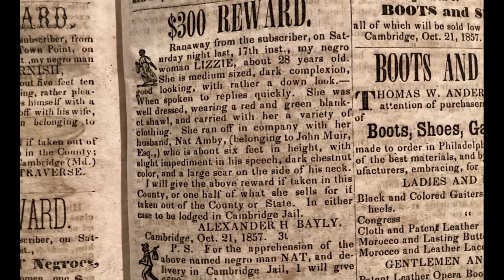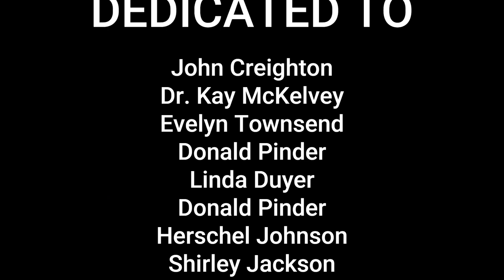John Creighton's UGRR Tour Made with Clipchamp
In "John Creighton's UGRR Tour," which was conducted in November 2014, the year before his death, the uninitiated will get a chance to experience a captivating tour where John shares his bottomless knowledge and insights with Don and Vivian Papson, Plattsburgh, NY residents and co-founders of the North Star Underground Railroad Museum at Ausable Chasm, which is a National Park Service National Underground Railroad Network to Freedom Site.

Don Papson and Tom Calarco co-authored "Secret Lives of the Underground Railroad in New York City: Sydney Howard Gay, Louis Napoleon and the Record of Fugitives," which gave new information about Harriet Tubman's December 1854 rescue from Maryland's Eastern Shore that included her brothers, Henry, Ben and Robert, who took aliases with a Stewart surname.

John's daylong tour starts on the shores of the Choptank River in Cambridge, Dorchester Co., and ends at sunset along the Choptank in Preston, Caroline, Co. near Anthony Thompson's 19th century plantation down Poplar Neck.

In this 17-minute short, John recounts the sale of Kessiah Bowley, her purchase by her husband, John Bowley, a free Black shipbuilder and blacksmith, and Kessiah's subsequent maritime escape, which "Secret Lives," sheds new light on. This is Harriet Tubman's first documented rescue, less than two years after her own escape in 1849, of her sister Linah's daughter. Enslaver Edward Brodess sold Linah, Mariah Ritty and Soph to the deep South. John explores the psychological impact on Harriet Tubman of seeing her sisters sold and never seen again.

He goes deep in the weeds sorting the Stewarts, pro-slavery and anti-slavery, and their impact on Harriet Tubman and her kin.The film concludes at Joseph Stewart's Canal, and John describes the timber and shipbuilding activities of Joseph Stewart and Anthony Thompson, and the logic behind President Barack Obama's designation of the Harriet Tubman National Monument and the importance of Jacob Jackson in Harriet Tubman lore.